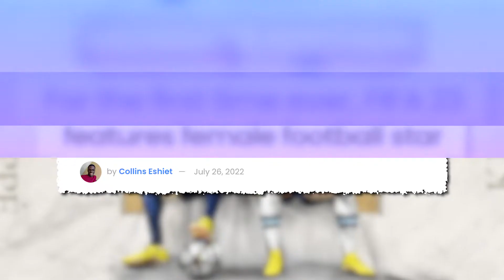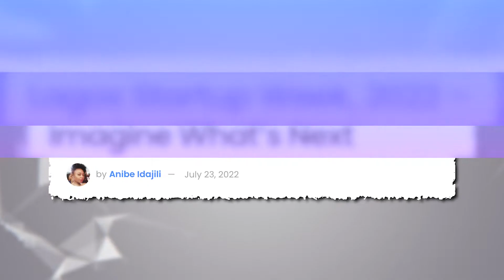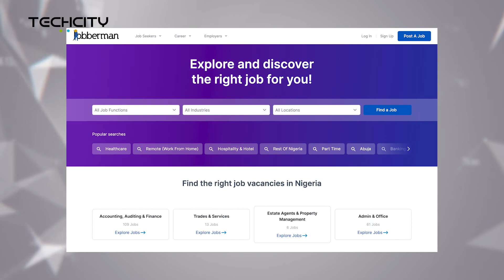NEW FIFA 23 will feature Chelsea star, Sam Kerr | News Update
0:00 - Intro
0:27 - SamKerr, Australian professional footballer who plays with Chelsea women’s football team sits beside Kylian Mbappe on the FIFA 23 cover. It is the first time a woman will be on the global edition as its regional editions have featured women in the past. Steph Catley was on the cover of the Australian version of Fifa 16, Alex Morgan on the American edition and Christine Sinclair the Canadian edition.

1:32 - LagosStartupWeek will celebrate Africa’s startup scene while stirring conversations between various players for learning, investment, exhibitions, career progression and networking. Themed What Next?, this yesr;s edition of LSW will take a deep dive into what the future holds for different industries as well as other important topics like gender equality and global employability. Join the conversation here

2:33 - Job placement website, Jobberman has expanded its non-cognitive soft-skills training to include low-tech messaging platforms such as WhatsApp and Telegram. The self-paced training, which includes modules such as emotional intelligence and teamwork, personal effectiveness, time management, and other employability skills, had over 65,000 participants in the first phase, which took place between January and May 2022. Register for the new phase at